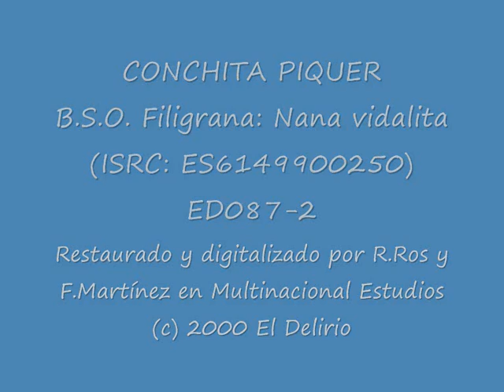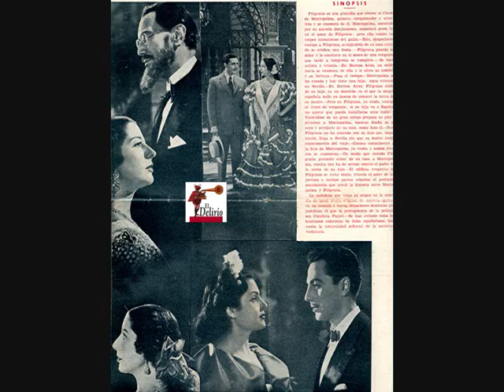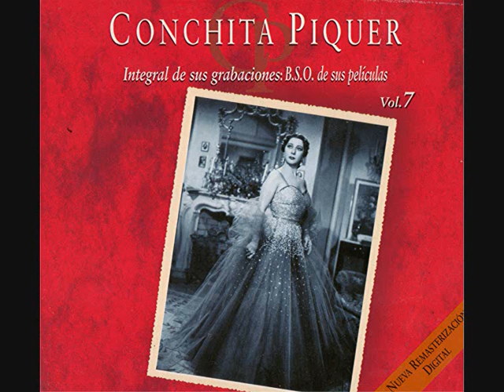CONCHITA PIQUER. Vol. 7 -15 BSO Filigrana. Nana vidalita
Canción Nana de Quintero León y Quiroga.
Orquesta Acroama, dirigida por el Mtro. Quiroga.